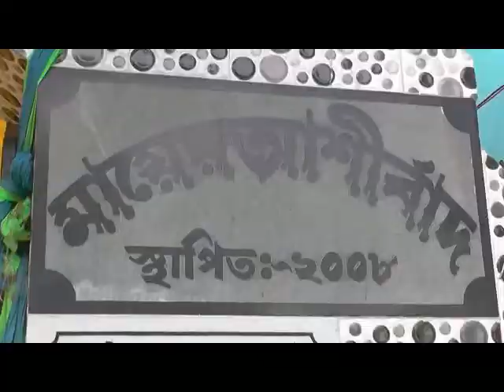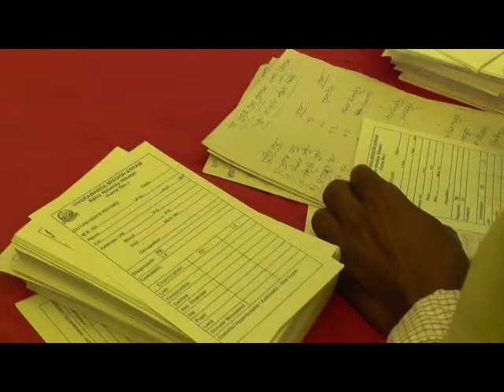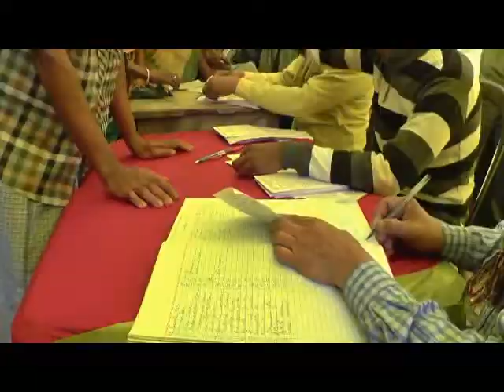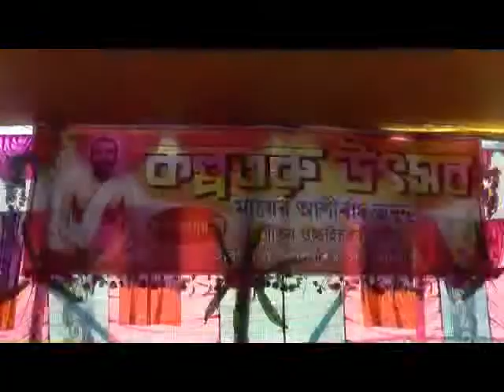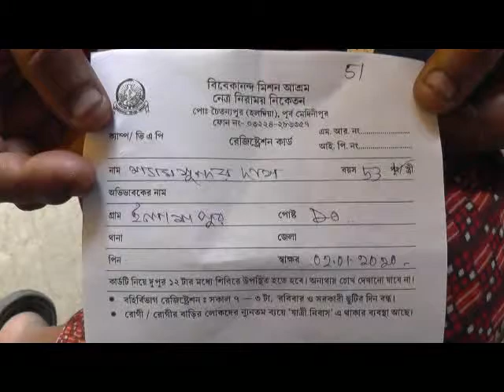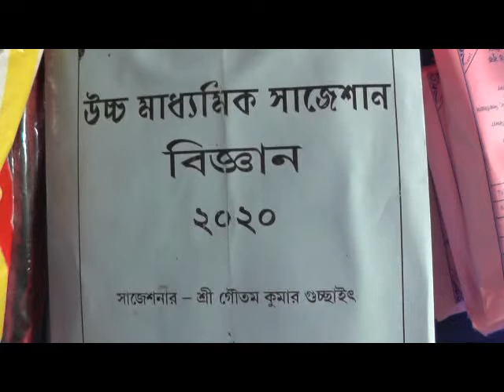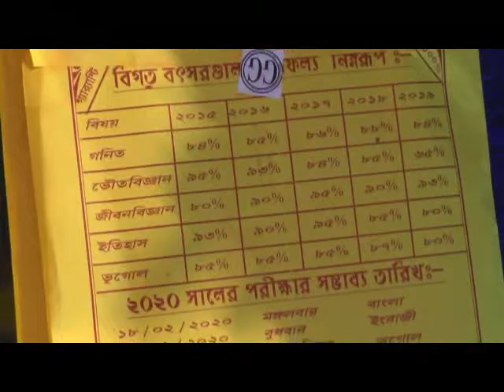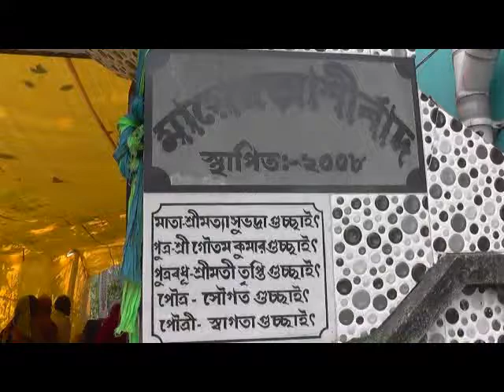KOLPOTORU UTSAB ELASPUR AT BHAGWANPUR#02 01 2020 P3 NEWS BANGLA#